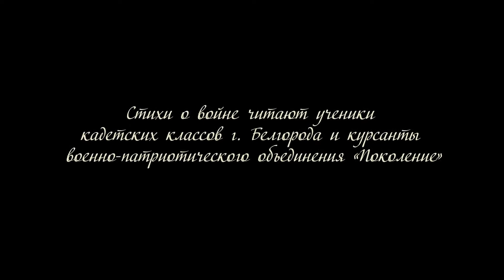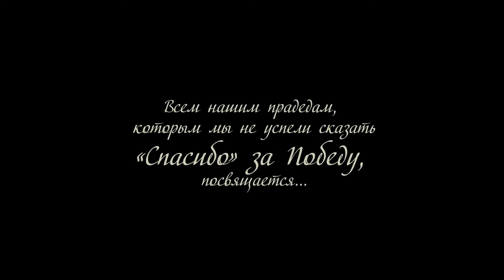«Стихи для прадеда». Андрей Ильенко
Стихотворение Риммы Казаковой «На фотографии в газете...»  читает Андрей Ильенко – правнук фронтового связиста Стефана Фёдоровича Кожемякина.